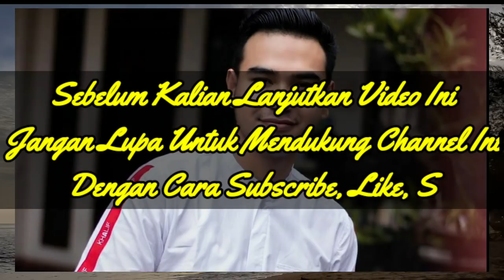HARI JADI MODEL DALAM SINGLE TERBARU JIRAYUT, LESTY SUMRINGAH BANGET DENGAR KABAR ITU